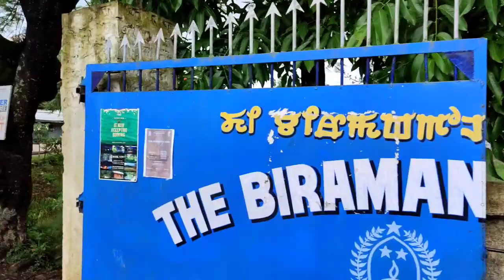Challenge twthagre Punishment cdi mei tare//Kajal Ningthouja//